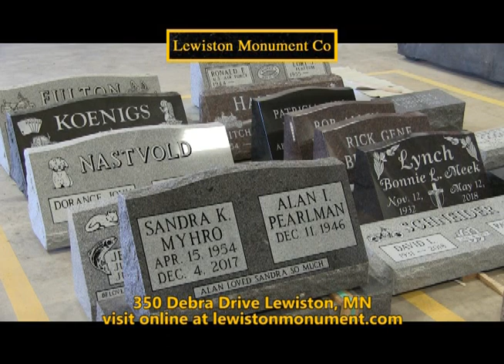Seven Rivers Sports - Matt Schneider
Original Air Date - June 3rd, 2020

This week, Terry catches up with Aquinas High School Activities Director Matt Schneider to talk about all things Aquinas, his roots, the challenges of the position, and what it takes to juggle all the happenings at Aquinas High School.